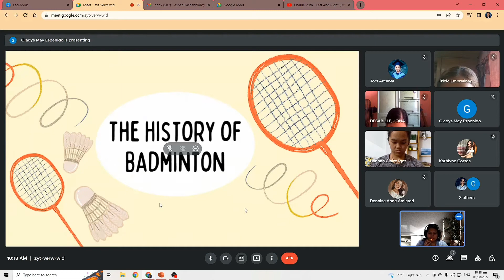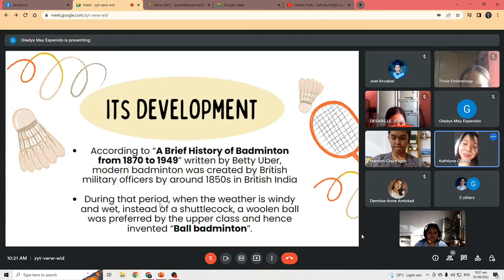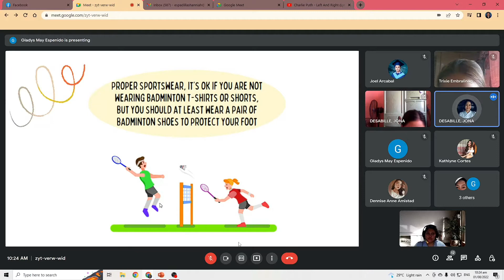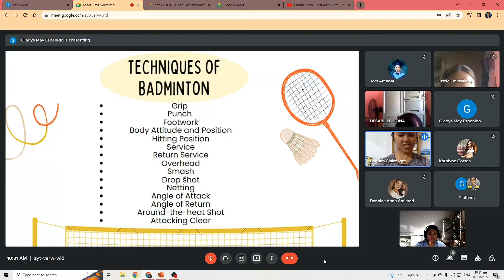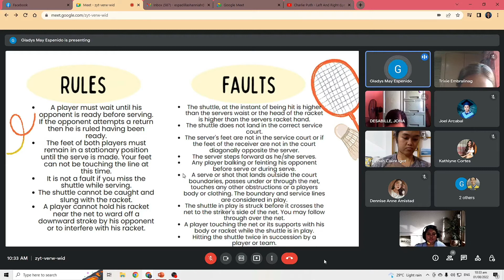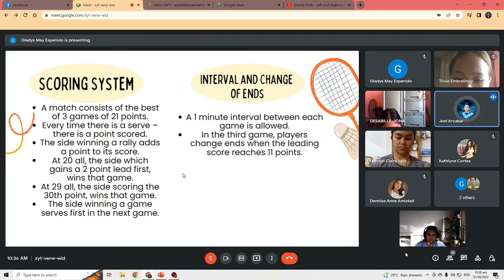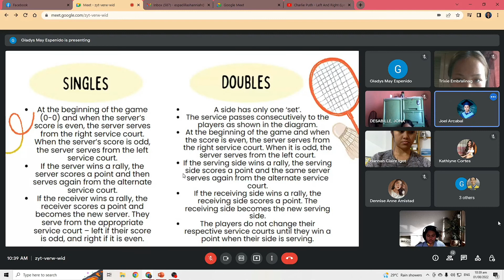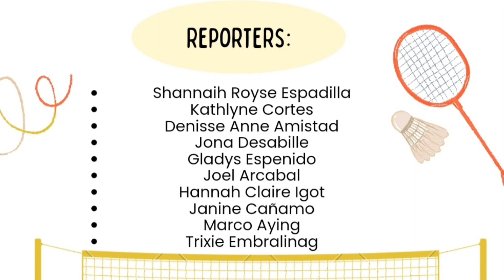PE Reporting | Badminton Game | Educational Purposes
Reporters:
Shannaih Royse Espadilla
Kathlyne Cortes
Dennise Anne Amistad
Jona Desabille
Gladys Espenido
Joel Arcabal
Hannah Claire Igot
Janine Cañamo
Marco Aying
Trixie Embralinag